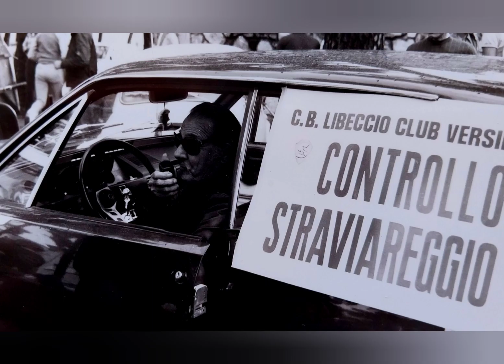abetone mon amour" Maraton Pisa " album 13 foto by walter giusti